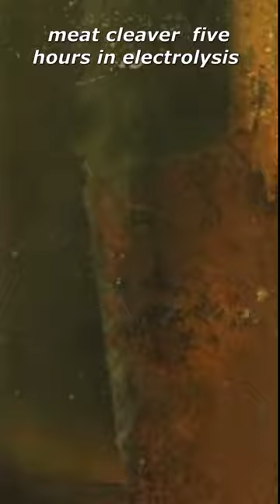cleaver restoration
This channel is all about the how to restore or make a new one things I do and how I do it . Mainly you will see here restoration videos because CONVERTING OLD RUSTY THINGS TO NEW THINGS ARE SO SATISFYING and I will also do some customization project which I hope you like it in how to restore channel videos